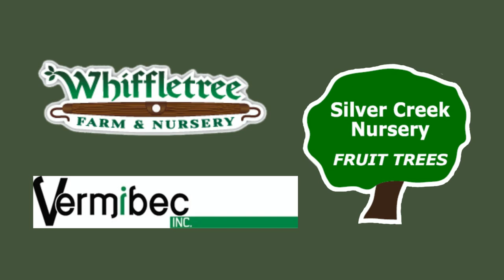Finding RARE FIG VARIETIES with Sam Hubert (Eps #89)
You could call him the Indian Jones of the plant world! By day, Sam Hubert is Nursery Manager of One Green World Nursery. But Sam is also a fig hunter who seeks out new and rare fig varieties in the wild that he can propagate and offer for sale at the One Green World Nursery.

And if you are ready to learn more about fruit tree care, read on!

🌳 Learn specialist fruit tree pruning, pest and disease management, young tree care and more in one of Orchard People’s premium online courses

🍐  For monthly fruit tree care content updates sign up for Orchard People's free monthly newsletter and to receive a free 11-page eBook "Growing Fruit Trees That Thrive" visit:

🍎 For more videos, eBooks and podcasts about fruit tree care,

Orchard People has made fruit tree care easier for thousands of home growers, gardeners and arborists in North America and beyond since 2013.

CHAPTERS:
00:00 Introduction
02:14 When and why Sam seeks out rare fig varieties
03:06 Researching fig hunting locations
04:31 How figs have naturalized in North America
05:51 Fig tree history
06:58 How Sam started looking for new and rare fig varieties
09:56 Taking fig cuttings
10:27 Anatomy of a fig
13:40 How to store and label fig cuttings
14:59 How to root fig cuttings
16:55 Why remove leaves from fig cuttings
19:22 What qualities to look for in fig cultivars
21:12 California fig hunter David Birken
21:50 How long it takes to discover if a fig cultivar is good
24:56 Home grown vs supermarket figs
33:27 More about Sam
35:39 Best climate and soil for figs
38:26 Can fig trees be divided for propagation?
39:04 Various ways to propagate figs
40:25 Growing figs in cooler climates
42:47 Do figs have scions?
43:52 Fig cultivars for cooler climates
46:28 Growing figs in containers
49:09 Best time to take fig cuttings
50:53 Best rooting conditions for figs
51.43 Problems with rooting figs in water
52.23 Adding nitrogen to rooting figs
53:16 Age of fig clippings
54:06 Ideal number of buds on a fig cutting
55:56 Contest